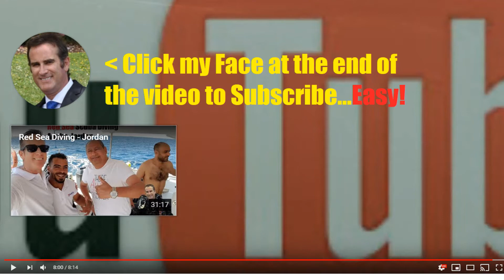West Coast Colours - Underwater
It is not all being green in the West Coast of Canada.  Lots of colour - just need a bit of light!  Excellent visibility this morning!